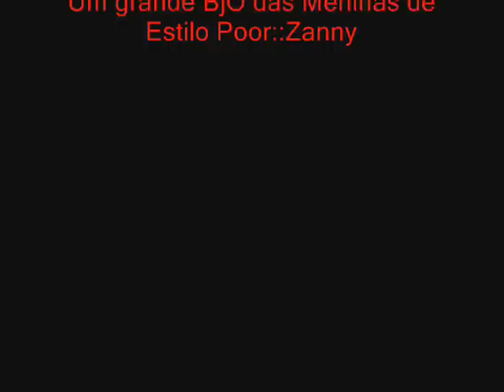Isso é Estilo Nosso!!!.wmv